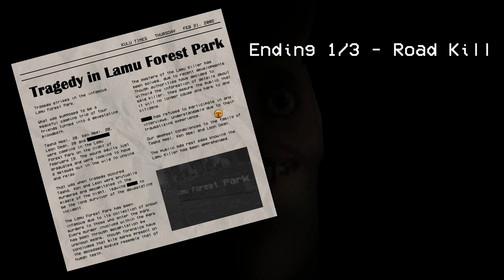Can't even camp in Ohio | Hungry Lamu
I played Hungry Lamu so I hope you enjoy.